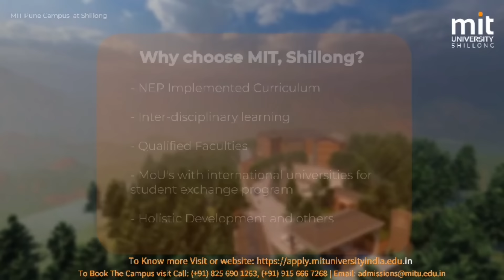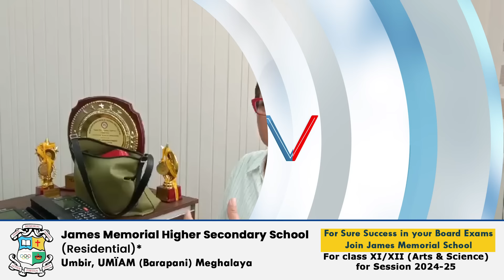AR TYLLI YN DON KI MEDICAL COLLEGE HAPOH KA JYLLA, KAWEI JONG KA SORKAR